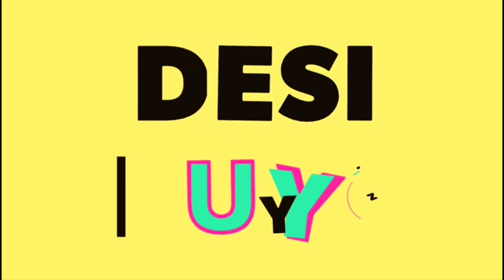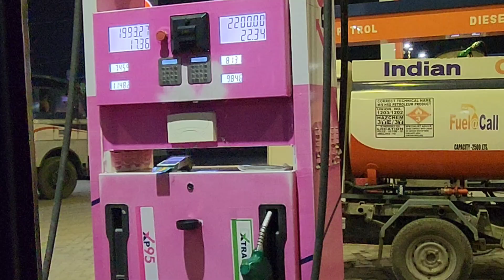Fortuner Vs Thar Tug of war gone wrong | vlog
Heyy guyz this is Rahul Rajput,Welcome Back to our new vlog!